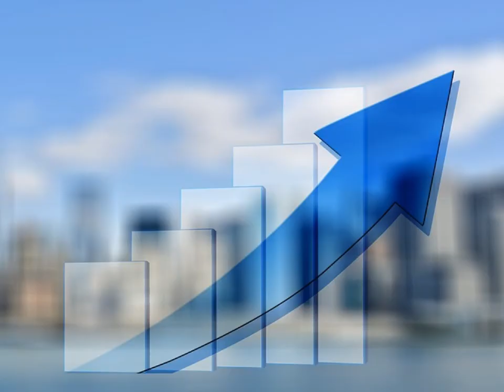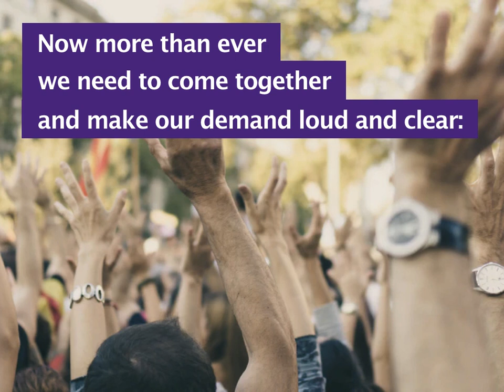8 out of 10 agree: public health before economic growth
It’s official: a majority of people want the government to prioritise health and wellbeing over economic growth during the coronavirus crisis and, most still want to even when this pandemic is over – a YouGov polling we commissioned has revealed.